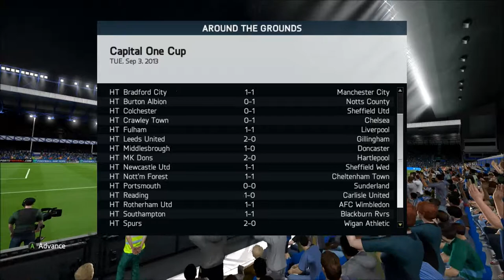Let's Play FIFA 14 - #006 "Lukaku and Barkley getting it done!"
Hey guys here is my next Game with Everton against Coventry City in our first Capital One Cup match in round 2. I expected my team to win this and of course they did. Lukaku makes an amazing over the head goal and Barkley also gets a weird goal. I hope you guys enjoy.